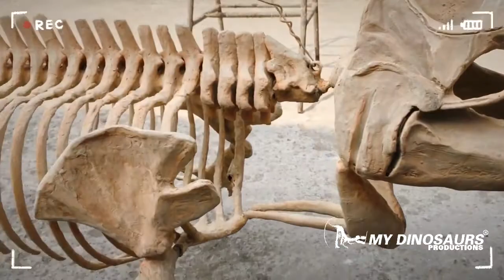Killer whale skeleton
Are you curious about the marine life? Here comes a big one.